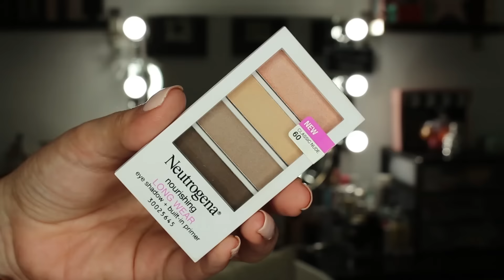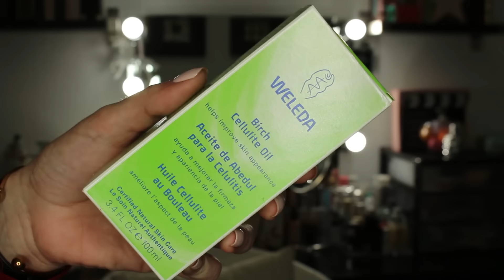Super Haul Iherb (Elf, Neutrogena, Tony Molly, Welleda...) | Rbkita1987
¡¡Hola!!! Hoy os muestro mis últimas compras de maquillaje y cosmética de Iherb. Veréis productos de Elf, Neutrogena, Everyday Minerals, Welleda, EOS...)

-Labios: Grand Cru Velvet Matte Bourjois
-Uñas: Rosy Nude Madam Glam
-Camiseta: Bershka